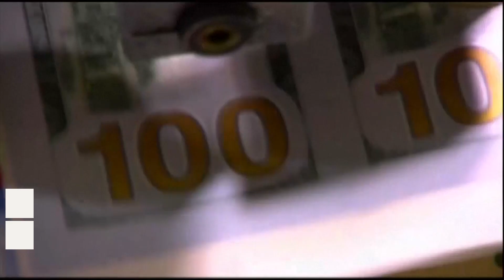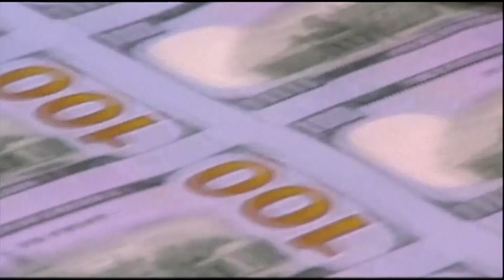Trumps Steuerreform: "Historische Entlastung" | DER SPIEGEL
Nur drei Steuersätze, keine Erbschaftssteuer, gigantische Mindereinnahmen: US-Präsident Trump hat seine Steuerreformpläne konkretisiert.